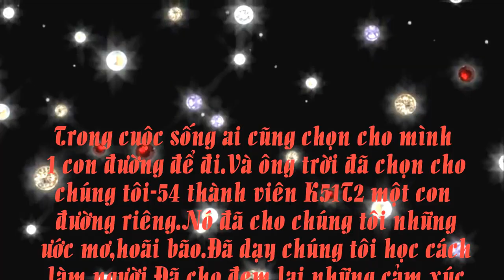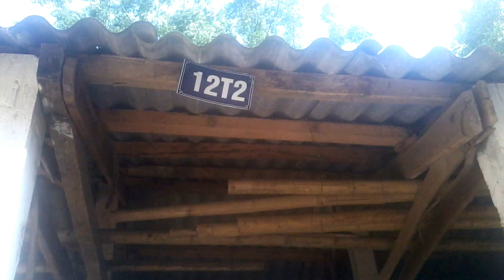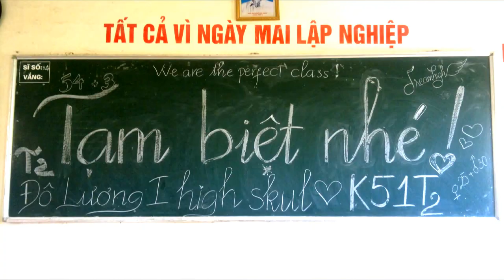K51T2- THPT Đô Lương 1- Ngày ấy bạn và tôi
Do thời gian ko có nên tôi ko cầu kỳ phần hình thức video mà tôi chỉ chú trọng phần nội dung. Trong video này có sử dụng 1 số video background của một số đàn anh đi trước. Trong video này có sử dụng ca khúc Ngày ấy bạn và tôi - Lynk Lee